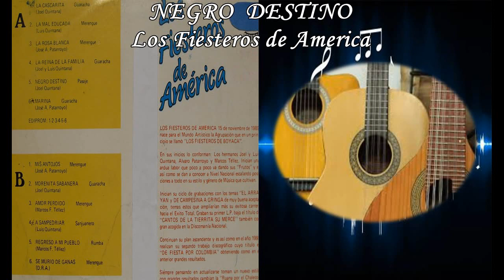NEGRO DESTINO Los Fiesteros de America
actualmente los fiesteros de Boyaca
comp. Joel Quintana (pasaje)1994